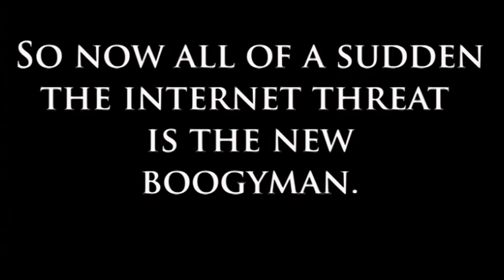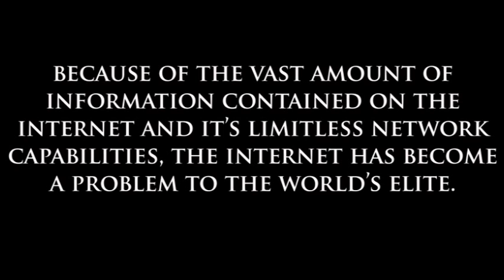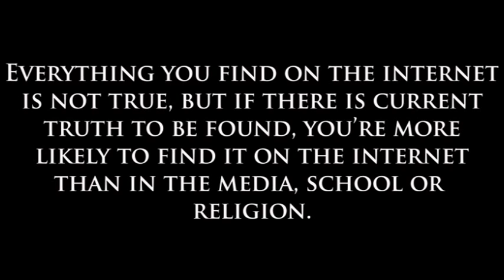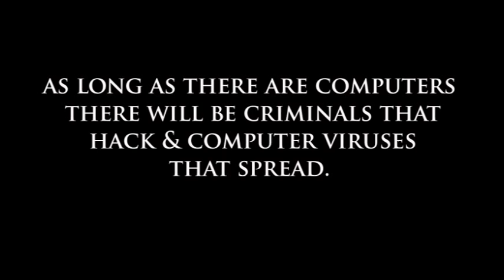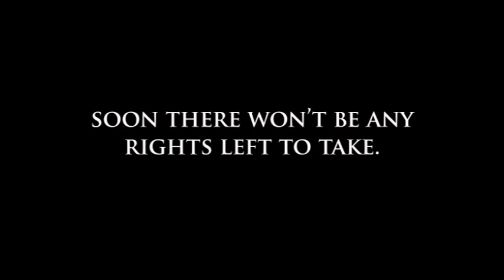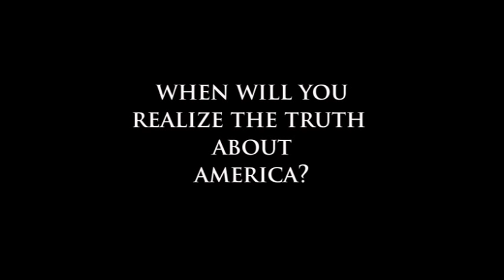Internet Police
This talks about the announcement of the new Cyber Security Department in the White House and how it will affect internet freedom and the true reason for the change.